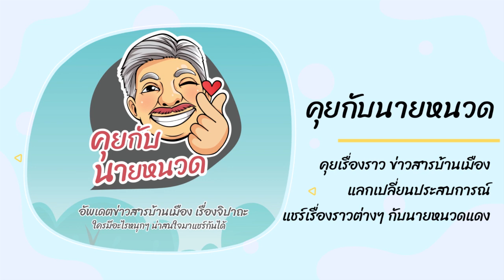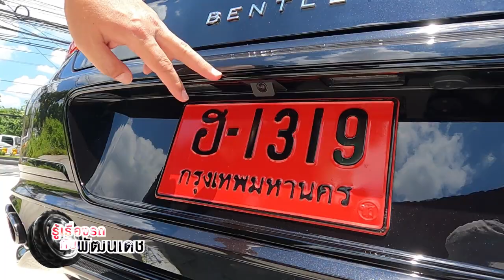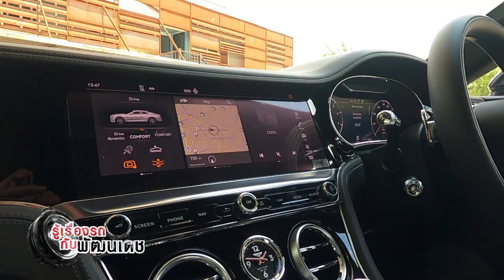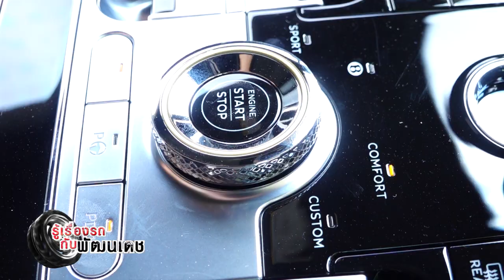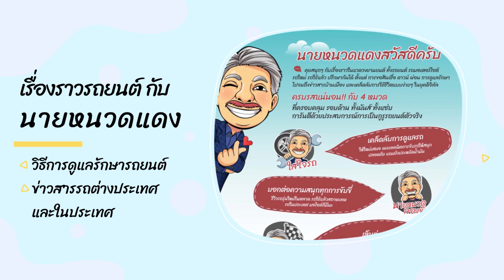รถโลโก้ตัว B ติดปีก ที่ใครๆก็อยากได้ หล่อ แรง ดุ ที่แม่บ้านอนุมัติแน่นอน l เปิดโลกรถ l 12 ก.ย. 64